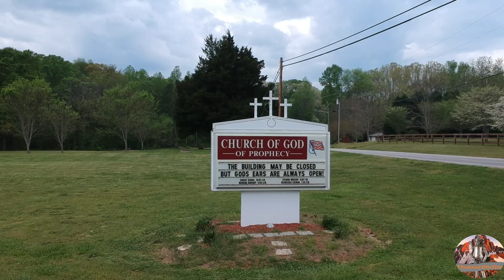Riding and Droning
Vlog 613  Riding out to get some drone photography while getting a ride in too. Actually had to take cover under a gas station canopy as the bottom dropped out. No video as I put all the cameras away only minutes before when it started sprinkling.

Send any correspondence to me at:
Ron Bridgefarmer
the ChestnutMtnTinman
2014 Harley Davidson Ultra Classic Ltddailyvlogs
HJC IS-Cruiser Half Helmet
Hero 4 Black on Handlebars
Apeman 60 camera engine guard
DJI Spark Drone
Wondershare Filmora9